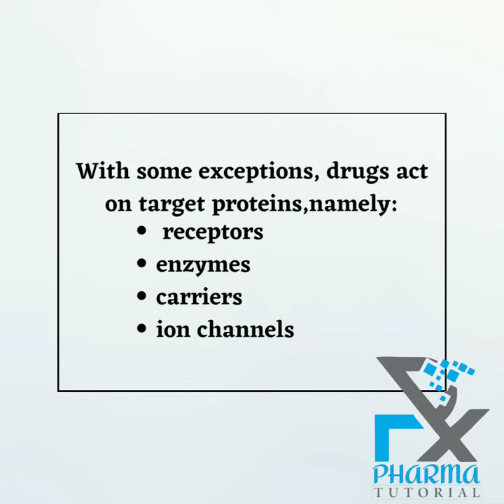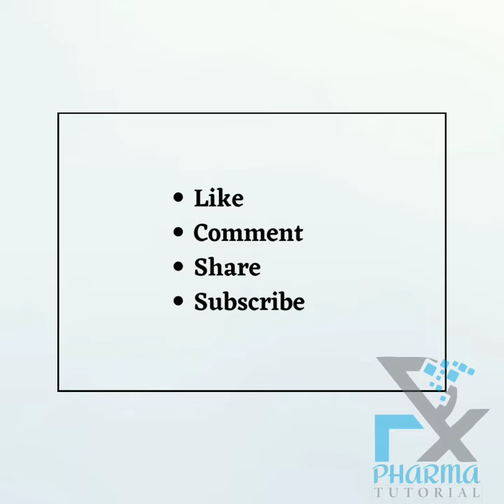TARGETS FOR DRUG ACTION|PHSRMA TUTORIAL|PHARMACOLOGY|GPAT 2023|NIPER 2023|PHARMACY